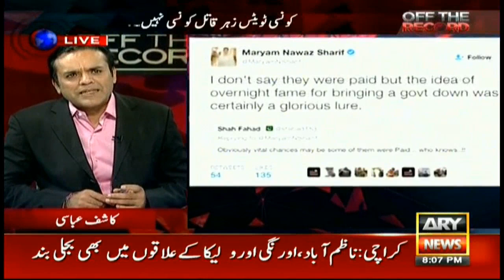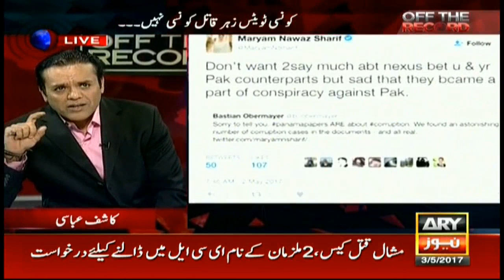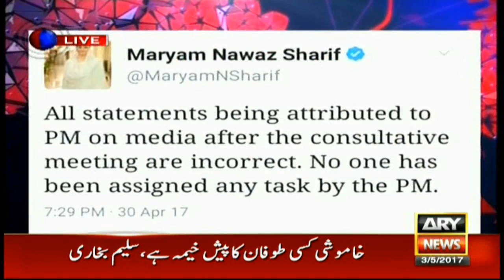Off The Record - Topic: PTI leader says Panama papers journalists' effort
Guests: Saleem Bukhari(Journalist,Analyst), Shehryar Khan Afridi PTI, Moula Bakhsh Chandio PPP, Major General(R) Ejaz Awan

Defence analyst says Dawn Leaks issue will be raised in next Corps Commanders Conference

PTI leader says Panama papers journalists' effort

Chandio says government buying time to become a political victim in Dawn Leaks issue